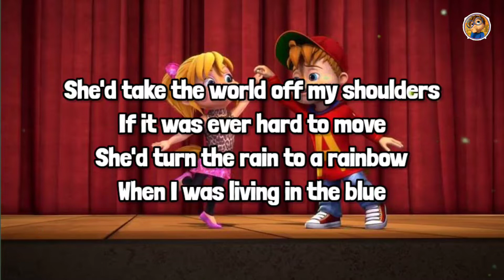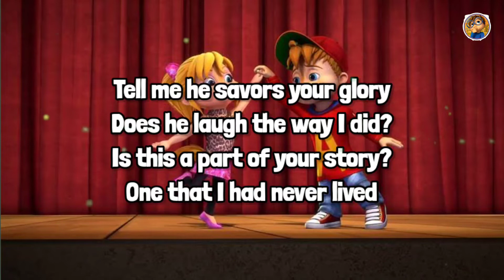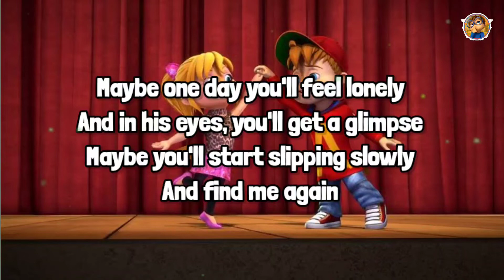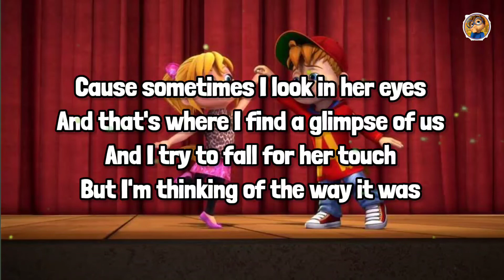Glimpse of Us - Joji | Chipmunks Buddy Cover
Song: Glimpse of Us
Artist: Chipmunks Buddy
Edited: Chipmunks Buddy